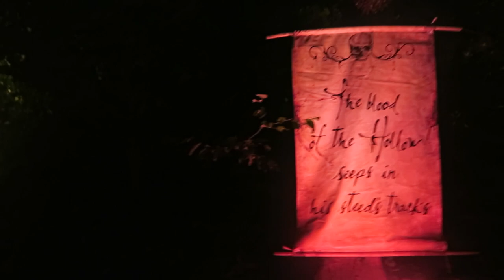Halloween Fun in Sleepy Hollow!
To celebrate Halloween, I put together a fun montage of our night-out in Sleepy Hollow, New York. We did the headless horseman tour in Ulster Park, and also visited the Great Jack-O'Lantern Blaze which has over 7,000 individually carved pumpkins on display! It was a spooky night full of fun memories. I hope everyone has a Happy Halloween!